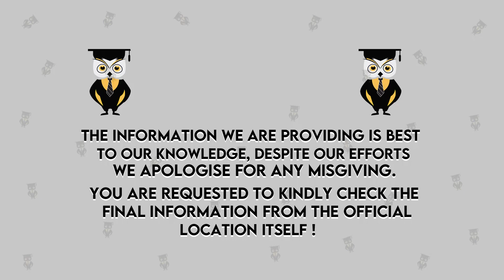Civil Engineering Colleges In Maharashtra | Best Engineering Colleges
In this Video We will talk about Civil Engineering Colleges In Maharashtra
Hello Everyone,
Emergency Services
For COUNSELOR ANALYTICS SERVICE & MENTORSHIP SERVICE CALL – 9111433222